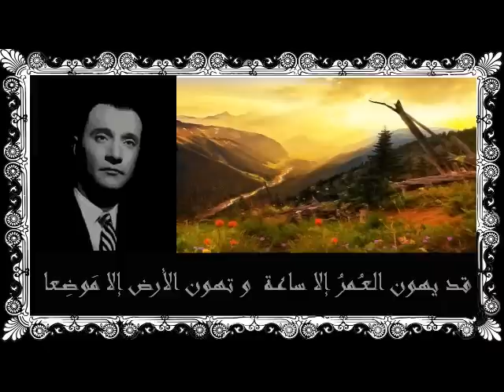جبل التوباد - محمد عبد الوهاب - مع الكلمات - صوت عالي الجودة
كلمات : أحمد شوقي
 تلحين و غناء : محمد عبد الوهاب على مقام الحجاز